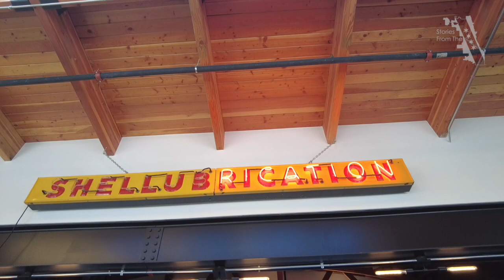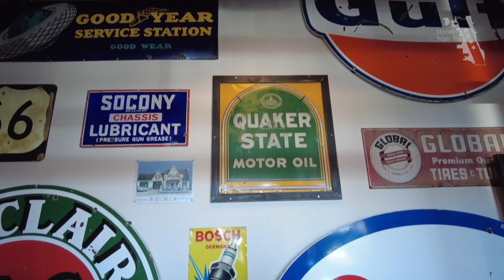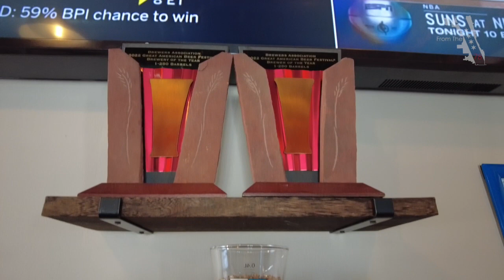Muscle Car Inspired Double Clutch Brewing Company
In the bustling landscape of craft breweries, where every establishment strives to carve its unique niche, Double Clutch Brewing Company emerges as a beacon of innovation and nostalgia. Situated at the crossroads of beer craftsmanship and automotive passion, this brewery in the heart of [location] is not just a place to savor exceptional brews; it's a destination where beer aficionados and car enthusiasts converge to indulge in a sensory journey like no other.

Double Clutch Brewing Company was born out of a shared love for two distinct yet complementary worlds: craft beer and classic automobiles. What started as a hobby in their home garages soon transformed into a full-fledged brewery, with a mission to celebrate the artistry, precision, and timeless appeal found in both brewing and automotive engineering.

At the heart of Double Clutch's allure lies its extensive beer collection, meticulously crafted by master brewers who infuse passion and creativity into every batch. From crisp lagers to robust stouts, and from hoppy IPAs to refreshing sours, there's a brew to suit every palate and occasion. Each beer is a testament to Double Clutch's commitment to quality, utilizing locally sourced ingredients whenever possible and adhering to traditional brewing techniques while embracing innovation.

But what truly sets Double Clutch Brewing Company apart is its fusion of beer culture with a remarkable collection of classic cars. Stepping into the brewery feels like entering a time capsule of automotive history, with vintage vehicles adorning the space, each telling its own story of elegance and craftsmanship. Enthusiasts marvel at the sight of meticulously restored muscle cars, sleek roadsters, and iconic models from bygone eras, creating a unique ambiance that seamlessly blends beer tasting with automotive appreciation.

Moreover, Double Clutch goes beyond mere display, offering visitors the opportunity to immerse themselves in the world of classic cars through curated events, car shows, and even occasional rides for charity. Whether you're a seasoned gearhead or simply appreciate the timeless allure of vintage automobiles, the brewery provides a welcoming environment where guests can share their passion, swap stories, and forge lasting connections over a pint of finely crafted beer.

In addition to its dedication to brewing exceptional beer and celebrating automotive heritage, Double Clutch Brewing Company is deeply committed to its community. The brewery regularly partners with local charities and organizations to host fundraising events, supporting causes that resonate with both its founders and patrons. Through these initiatives, Double Clutch strives to not only enrich the beer and car culture but also make a positive impact on the lives of those in the surrounding community.

As Double Clutch Brewing Company continues to expand its reach and influence, it remains steadfast in its mission to uphold the values of craftsmanship, camaraderie, and creativity. With a growing fan base of beer enthusiasts and car aficionados alike, the brewery stands as a testament to the enduring appeal of passion-driven pursuits and the power of bringing people together through shared interests.

In the bustling landscape of craft breweries, Double Clutch Brewing Company shines as a beacon of innovation and nostalgia, offering a one-of-a-kind experience where beer, cars, and community converge in perfect harmony. So, whether you're drawn by the promise of exceptional brews, the allure of classic cars, or the camaraderie of like-minded enthusiasts, Double Clutch invites you to rev up your senses and embark on a journey unlike any other.